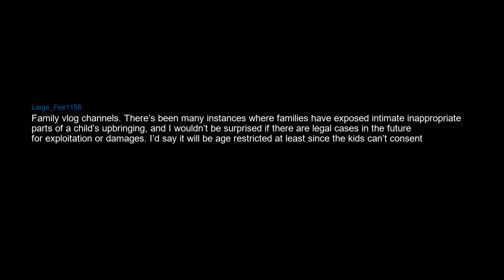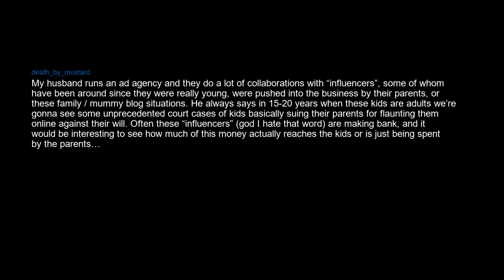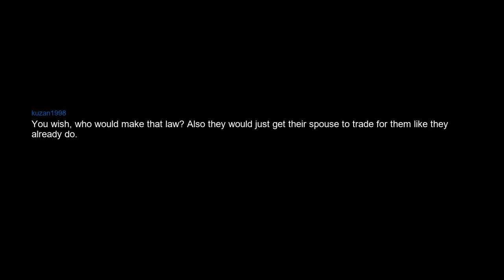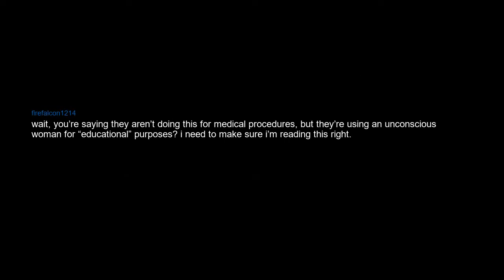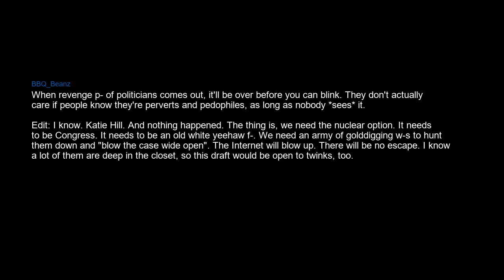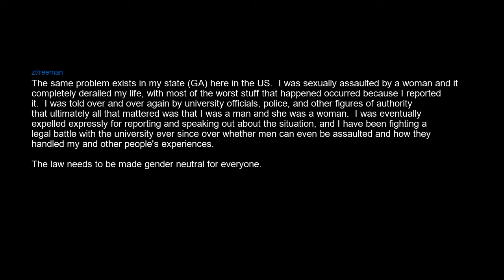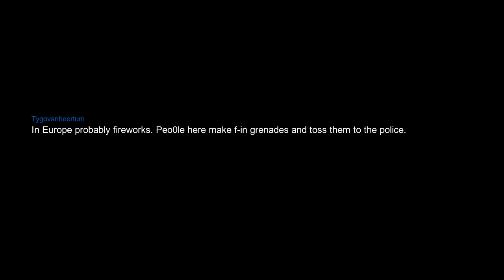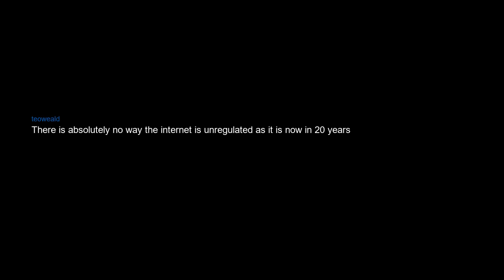Things that will soon be a crime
I will be illegal